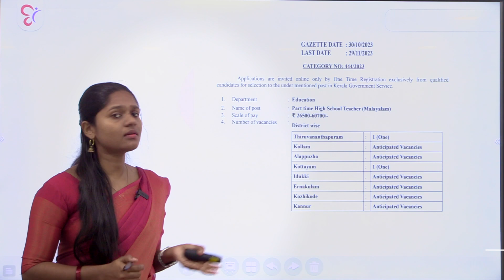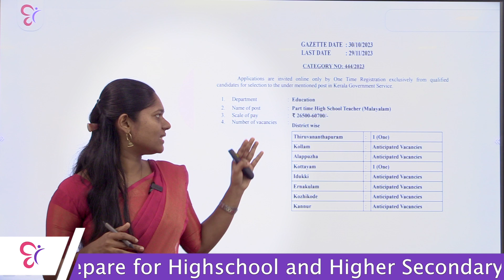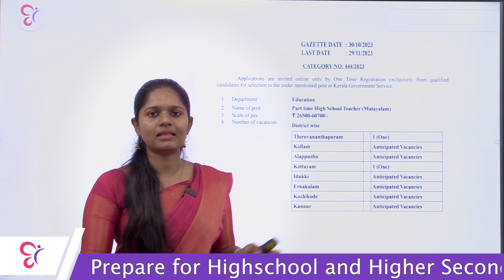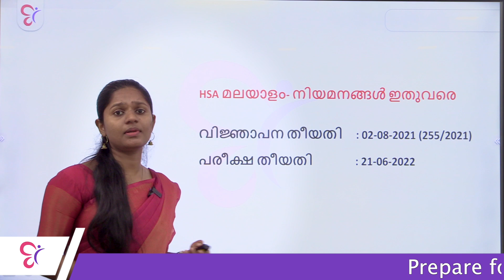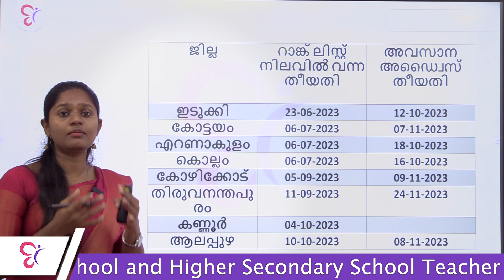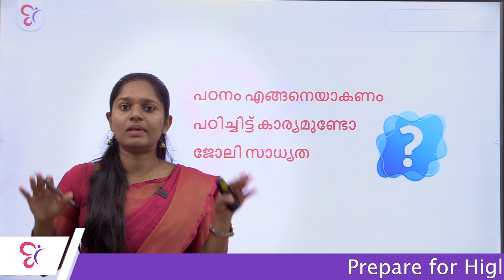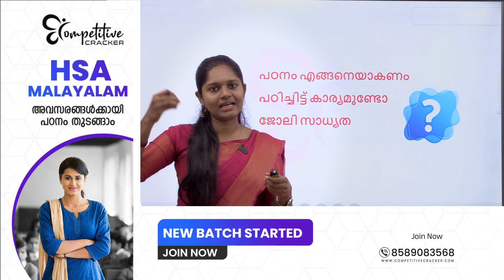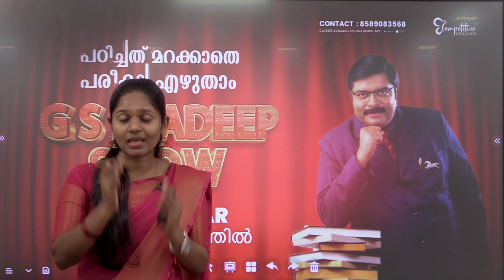HSA മലയാളം | Part Time ഗുണകരമോ?? പഠിച്ചിട്ട് കാര്യമുണ്ടോ? | HSA MALAYALAM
🔴Dr G S Pradeep നൊപ്പം Free Webinar ൽ പങ്കെടുക്കാൻ താഴെക്കാണുന്ന ലിങ്കിൽ രജിസ്റ്റർ ചെയ്യുക
🔴എറണാകുളം St. Theresas College, വെച്ചു ജനുവരി 13ന് . ആശാ മിസ്സിന്റെ നേതൃത്വത്തിലുള്ള ഈ ക്ലാസിലേയ്ക്ക് പങ്കെടുക്കാന്‍ രജിസ്റ്ററ് ചെയ്യുക